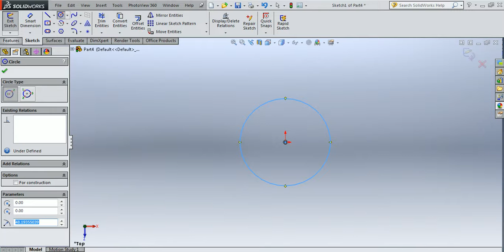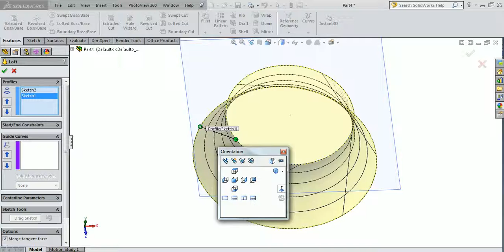Solidworks Tutorial for DCG Students - Using a Loft for Tap Main Body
Quick drawing to aid understanding. Not drawn to specific sizes but just guidance on the order and features to use.